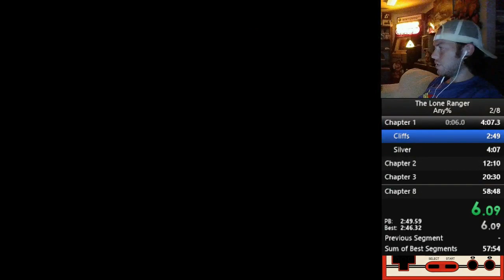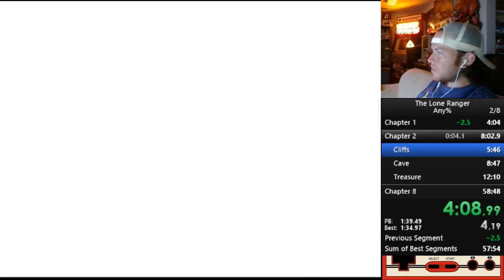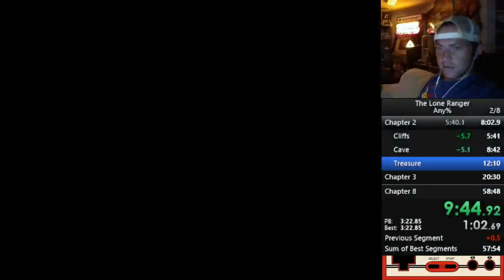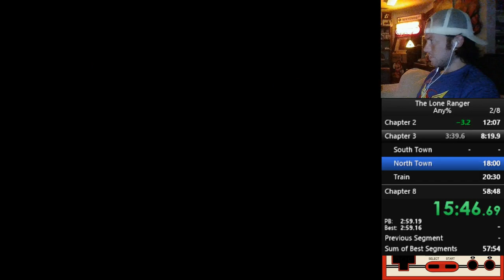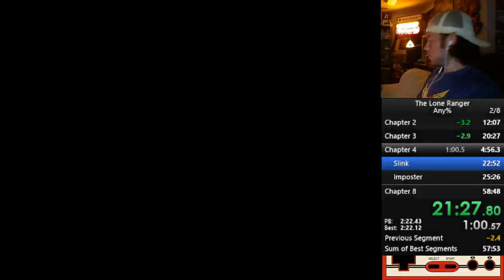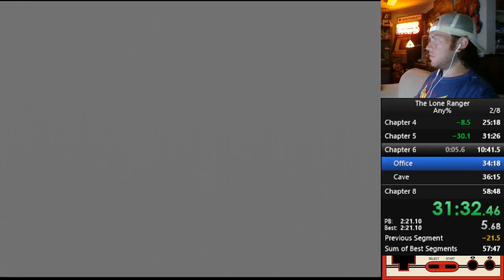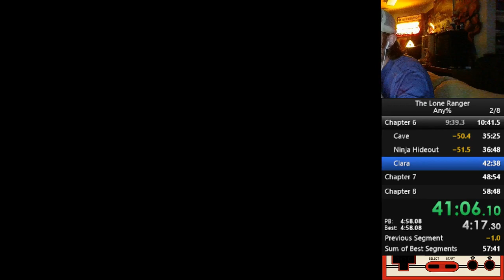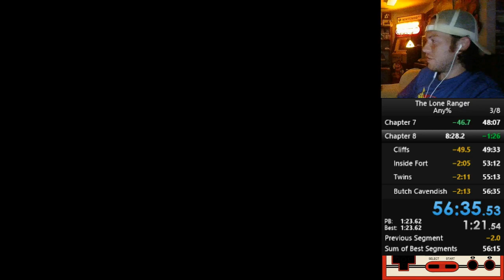The Lone Ranger (NES) Any% 56:35